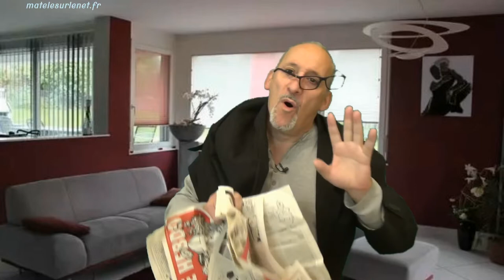Sens de l'orientation - Ruraux et urbains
Mouais !! Moi la science je m'en mefie moi  !!! Parfois Y disent n'importe quoi !

Merci d'avance  ;-)